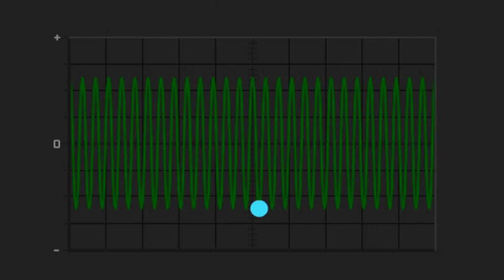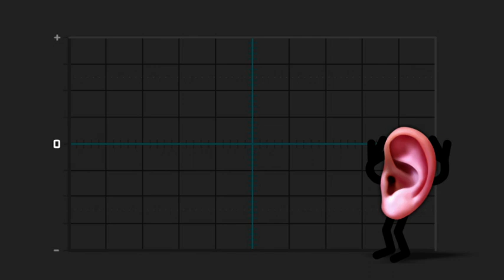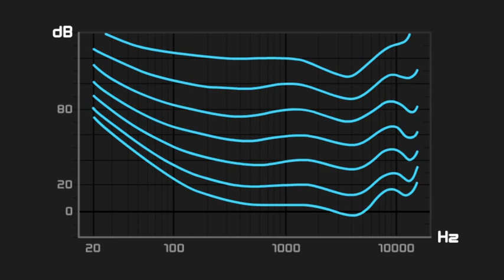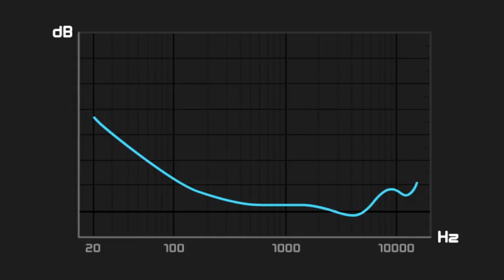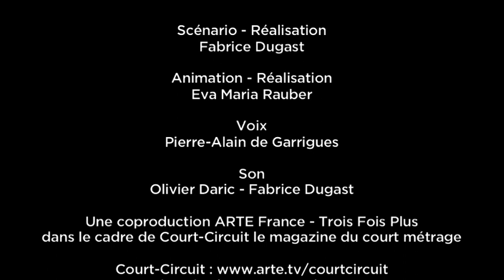LE TRUC - Episode 19 - Le son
Série de programmes courts réalisés dans le cadre de l’émission Court-Circuit (ARTE). Une approche ludique des outils cinématographiques et télévisuels.
Auteur-réalisateur : Fabrice Dugast
Réalisation graphique : Sam Burkardt / Michael Le Meur / Eva Maria Rauber
Voix : Pierre Alain de Garrigues
Sound design : Olivier Daric / Fabrice Dugast / Patrick Martinache
Mixage : Olivier Daric